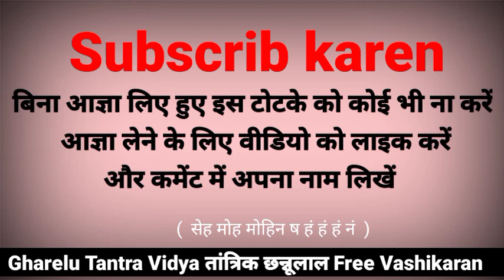Vashikaran || mobile ki photo se kaise karen vashikaran || फोटो से वशीकरण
mobile ki photo se kaise karen vashikaran
mobile ke photo se vashikaran kaise karen
mobile ke photo se vashikaran
फोटो से वशीकरण
फोटो से वशीकरण टोटका
free Vashikaran
Free Vashikaran totka
Vashikaran kaise kare
kaise kare pyar ka Vashikaran